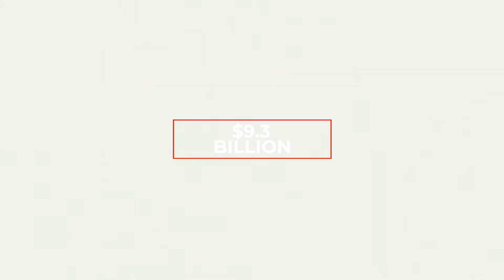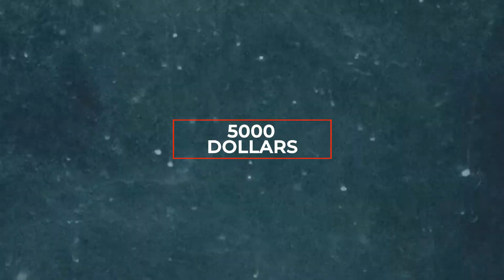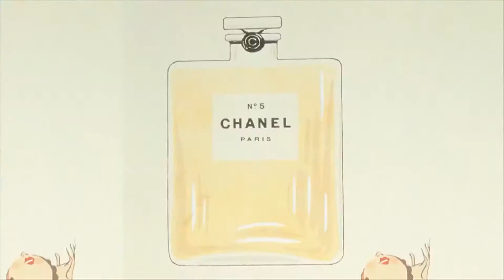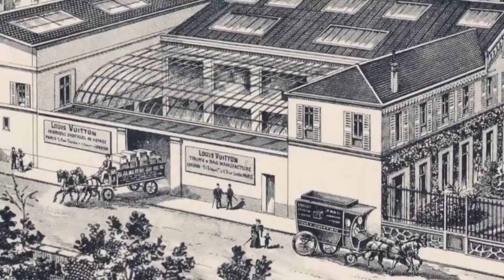Top 5 Most EXPENSIVE Brands in the World!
Today we dive into the 5 MOST EXPENSIVE Brands in the World!